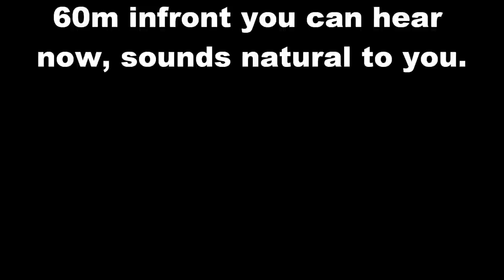A Scimitar IFV and two Warrior APCs at a nightfiring exercise (RE-UPLOAD)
The audio is fucked though. I downloaded the video a few years ago when the audio was still good. Now is the time to re-upload. Enjoy!

You are not allowed to use this for your own purposes, especially commercial ones.